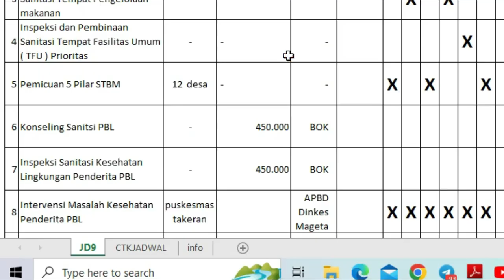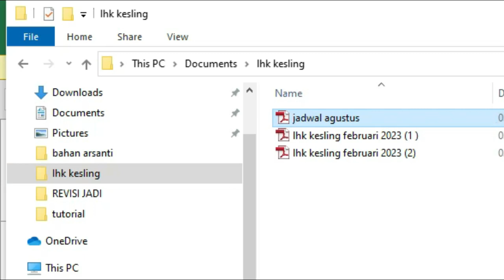Cara ekspor RPK bulanan/ jadwal kegiatan menjadi file pdf APIK puskesmas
Tutorial cara merubah dan mengeksport data RPK /Jadwal bulanan menjadi file PDF